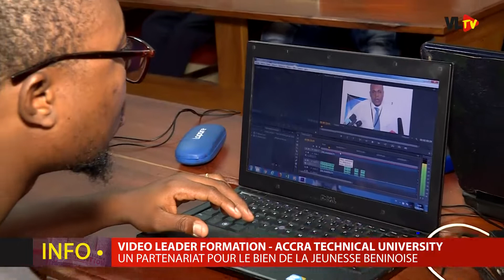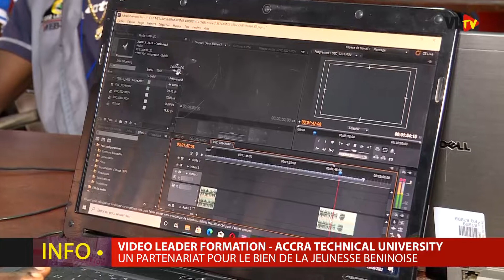LES ÉTUDIANTS DE VIDÉO LEADER FORMATION IRONT DÉSORMAIS CONTINUER LEUR ETUDES A ACCRA